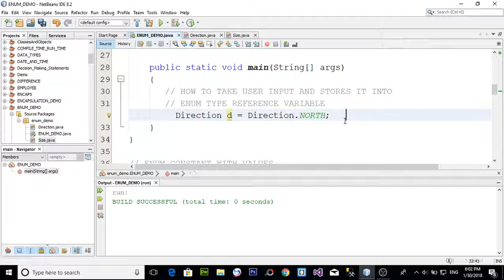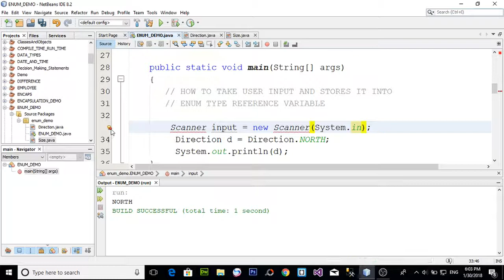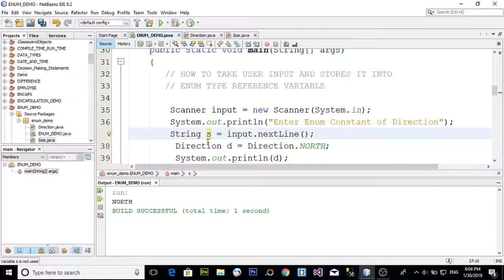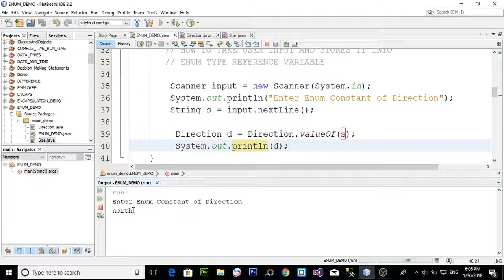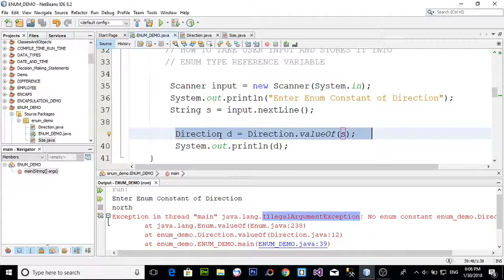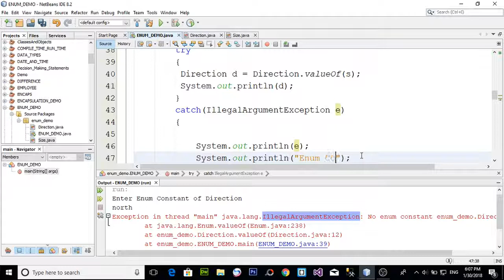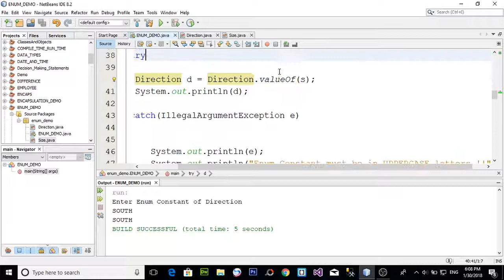TAKING USER INPUT FOR ENUM IN JAVA PART-8 (URDU / HINDI)